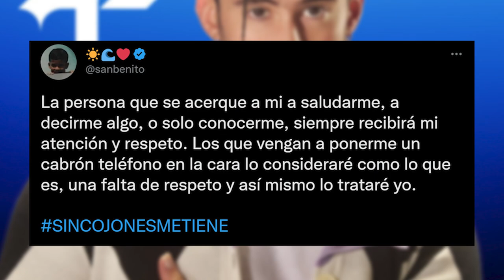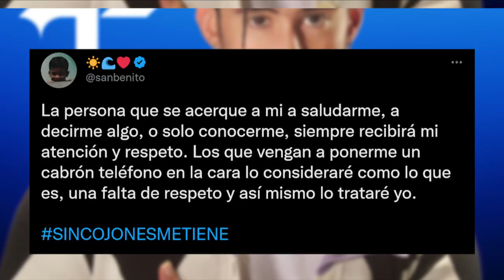Peligroso Lo Que Se Está Pasando Por Alto En Polémico Caso De Bad Bunny, Algo Más Que Un Celular!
Bad Bunny lanza celular de fan al agua pero vamos a irnos más allá del escándalo pues hay un aspecto más importante que el celular.